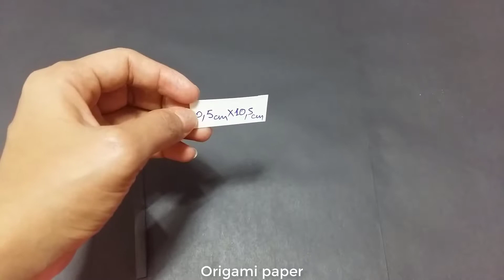DIY Simple Cardboard Watch Mix Plastic / How to make Cardboard Watch With Plastic / 손목 시계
DIY Simple Cardboard  Watch Mix Plastic / How to make Cardboard With Plastic